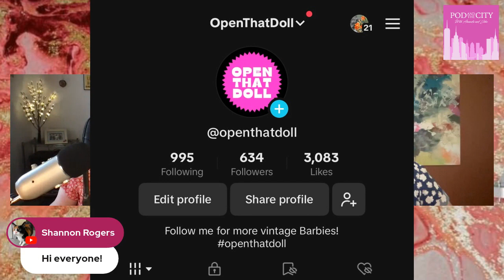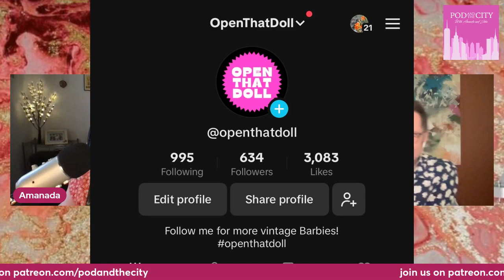THE WEEKLY ROUNDUP - Pod and the City - 4/29/24 - Beyonce, VPR, Hot Men Movies, Handsome, and MORE!